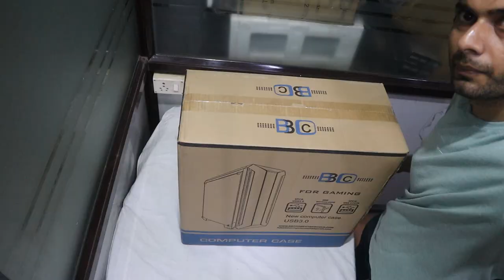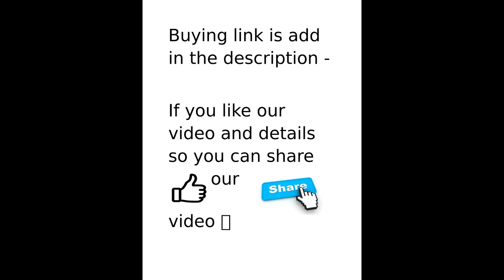UNBOXING BBC 8883 RGB GAMING CABINET